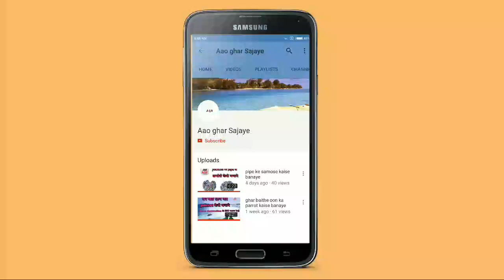U pin kaise chalaye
Hello friends,
Aaj maine aapako u pin chalana bataya hai aaj ke liye itna hi.
Thanks,